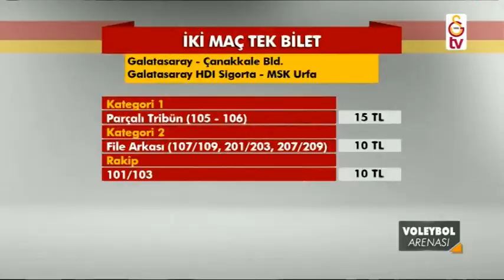Voleybol Arenası | Konuk - Nedim Özbey (16 Mart 2017)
Eski Galatasaraylı Voleybolcu Berna Sezer'in hazırlayıp sunduğu Voleybol Arenası programının bu haftaki konuğu Nedim Özbey.